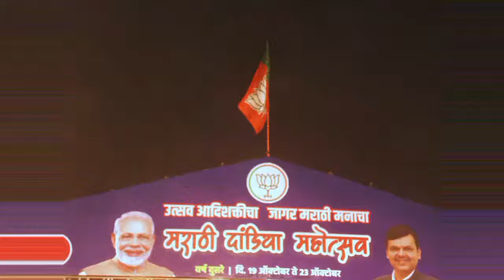🕺🕺Kala chauki garba mein aaya tiger Shroff 💃💃 sunil o vlogs